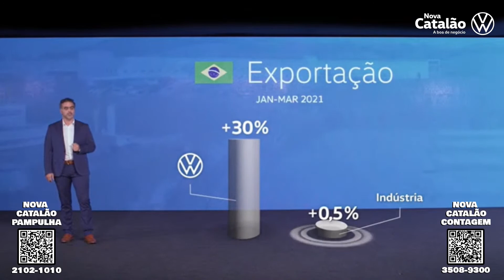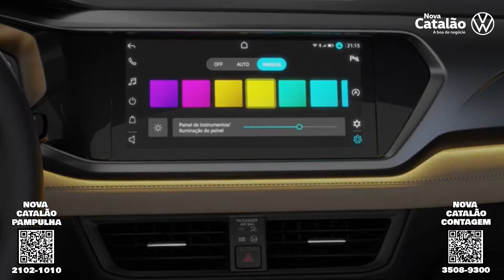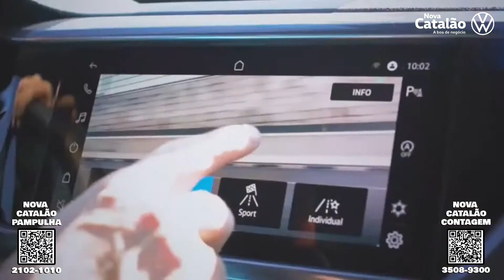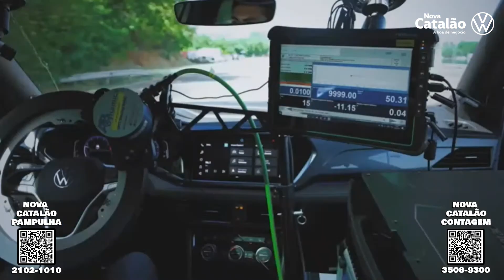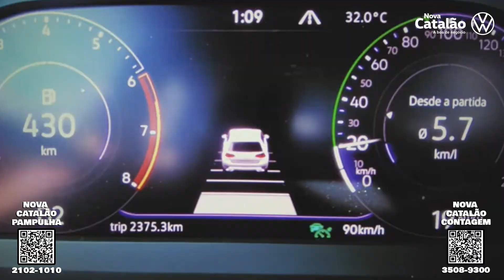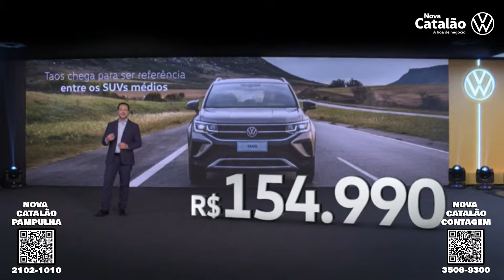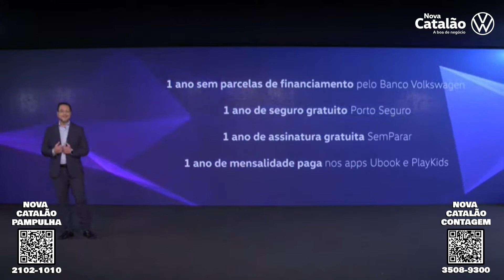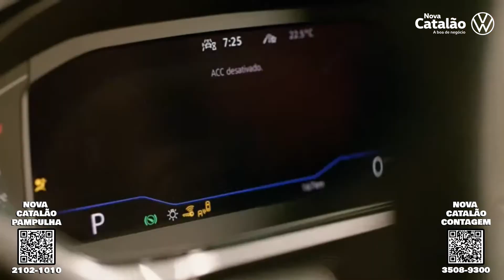[ 🔴 LIVE LANÇAMENTO OFICIAL PRÉ-VENDA ] TAOS 2022 - Nova Catalão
Dia 27, a partir das 14:40h, na NOVA CATALÃO da Pampulha e de Contagem, venha conhecer o novo SUV da Volkswagen. Novidade, conforto, tecnologia e muita elegância. Não perca a oportunidade de ser um dos primeiros a ter essa maravilha de carro.

NOVA CATALÃO PAMPULHA: Rua Professor José Vieira de Mendonça, 777 - Engenho Nogueira.

NOVA CATALÃO CONTAGEM: Via Expressa de Contagem, 2200 - Perobas, Contagem .